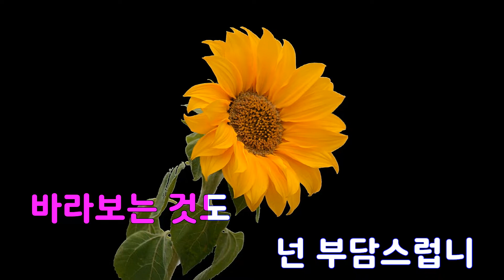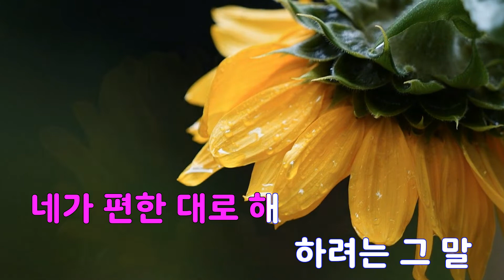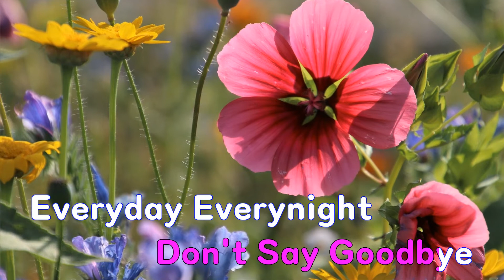[은성 반주기] 눈물뒤에숨다 - 몽실이시스터즈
눈물뒤에숨다 - 몽실이시스터즈
작사 ː 이영준, 작곡 ː 김민진